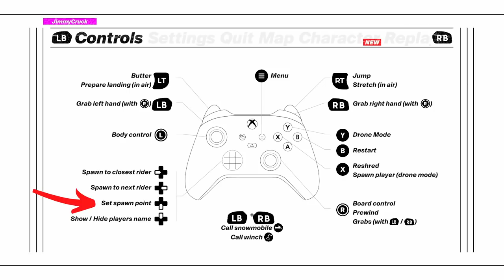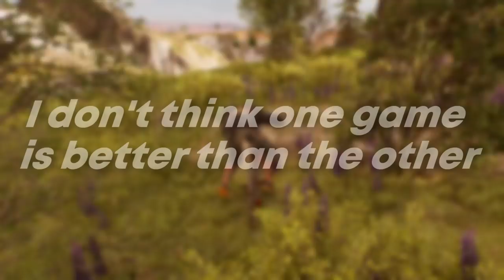Shredders VS Riders Republic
Timestamps:
0:00 Intro
0:16 Gameplay
1:31 Spawn Points
2:21 Replay Editor
2:47 Butters
4:16 Controls
5:17 Sports
5:43 Map
6:21 Conclusion